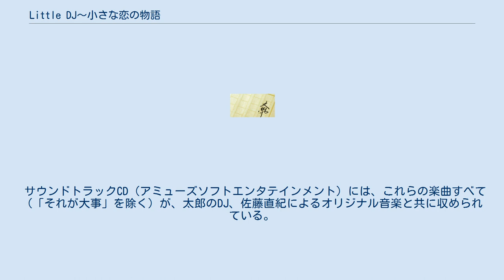Little DJ〜小さな恋の物語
『Little DJ〜小さな恋の物語』（リトル・ディージェー ちいさなこいのものがたり）は、2007年に発刊された鬼塚忠の小説（ポプラ社刊）、およびこれを原作とした映画。
 基本プロットは同じだが、舞台（小説-横須賀、映画-函館）、太郎とたまきの年齢（原作-小学生、映画-中学生）など、設定やストーリーに若干の違いがある。
 海乃たまき（広末涼子）は東京のFMラジオ局のラジオディレクター。
担当する深夜番組の打ち切りが決まり落ち込むたまきは、ふとしたきっかけから、ラジオの楽しさを教えてくれた少年のことを思い出す。
 1977年、函館。
高野太郎（神木隆之介）は野球好きの活発な中学1年生で、ラジオDJ・尾崎誠（小林克也）のラジオ番組「ミュージック・エクスプレス」のファンでもある。
しかしたびたび鼻血を出して昏倒、ついには母のひろ子（西田尚美）に連れられ、叔母の西村かなえ（村川絵梨）が看護師を務める茅部郡の高崎記念病院を訪れる。
診察結果は悪く、太郎は入院することとなった。
 主治医の「若先生」こと高崎太郎（佐藤重幸）の治療を受ける日々、太郎は昼食時に放送されるクラシック音楽が曜日ごとに決まっていることに気がつく。
ある日、太郎が放送のスピーカーから伸びるコードをたどると、レコードプレーヤーや大量のレコード、オープンリールデッキやマイクを設えた一室にたどり着く。
そこは「大先生」こと院長の高崎雄二（原田芳雄）の部屋で、大先生はDJの真似事をする太郎を物陰から見守り、治療の一環として太郎にお昼の放送を任せることを発案する。
 太郎の放送「サウンド・エクスプレス」は院内で好評を博し、太郎も体調が上向いたことから、病室も個室から4人部屋に移動することとなる。
4人部屋は大人ばかりで、中村捨次（松重豊）、結城道夫（光石研）、曽我タエ（森康子）がいた。
一方で太郎は厳格な父・正彦（石黒賢）の押しつけに反発、父が買ってくれたクイーンのレコード『華麗なるレース』を投げ捨て、道夫の息子・周平（賀来賢人）に窘められることもあった。
その夜、太郎は道夫から、初めて番組にリクエストを受ける。
翌日のサウンド・エクスプレスは初の生放送となり、太郎は道夫のリクエストに応えクイーン「愛にすべてを」を流し、また病院中の窓を開けるよう放送で促す。
 ある日、道夫がいたベッドに、見知らぬ少女がいた。
彼女は交通事故で全身包帯を巻かれた姿で搬送され、子供部屋に入院していた、中学2年生の海乃たまき（福田麻由子）だった。
たまきは入院中、サウンド・エクスプレスをずっと聞いていたと告白。
その夜、眠れずロビーに出た太郎は、捨次と鉢合わせる。
捨次は太郎のたまきへの恋心を看破し、自身の身の上を話して、後悔する前に告白しろと助言。
 太郎はますますDJに身を入れ、サウンド・エクスプレスは活況を呈する。
しかし、時が経ち快復したたまきは退院。
それとともに太郎は再び病状が悪化、ALLが再発し、個室に戻る。
サウンド・エクスプレスも中断となり、さらに太郎も自分の本当の病名を知っていることを告白する。
 太郎の病状が一進一退を繰り返す中、たまきが見舞いに訪れる。
太郎は今から映画を観に行こうと、たまきを連れ病院を脱け出す。
函館市街で映画『ラストコンサート』を鑑賞し、ロープウェイで函館山に登ると、広場に向かう。
太郎は意を決し、たまきに告白しようとしたが、急激な雨に見舞われる。
雨宿りで一夜を明かし、夜明けと共に雨も止んだが、太郎は再び鼻血を出して昏倒。
病院に連れ戻される。
 長く途絶えたサウンド・エクスプレス宛てに、タエは初めて手紙で正直な胸の内を明かし、ピンチヒッターで大先生が代読し太郎を励ます。
 病床で、太郎は一足早い誕生日プレゼントとして、両親からラジカセをもらう。
太郎は病床からカセットテープにサウンド・エクスプレスを吹き込み、院内に流す。
太郎のメッセージと入れ違えで、たまきが太郎の見舞いに訪れる。
そして、太郎は今度こそ自らの想いを伝え、互いの気持ちを知るのだった。
たまきは、サウンド・エクスプレスにキャンディーズ「年下の男の子」をリクエストする。
たまきは休暇を取り、函館の高野宅を訪れる。
たまきは太郎の仏前に手を合わせると、母のひろ子に促さ...